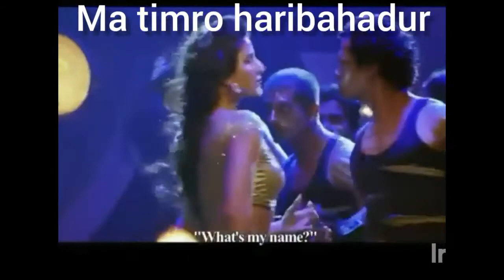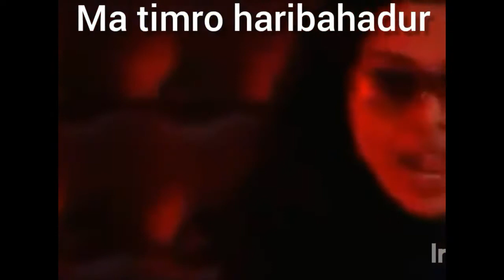haribahadur funny video and thuglife compilation part 2 || funny nepali video clips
This haribahadur funny nepali video clip consists of many funny scenes done by our legend artist Hari bansa Acharya. we already post part one due to public demand we made part 2 video.

We will bring part 3 also if you want.